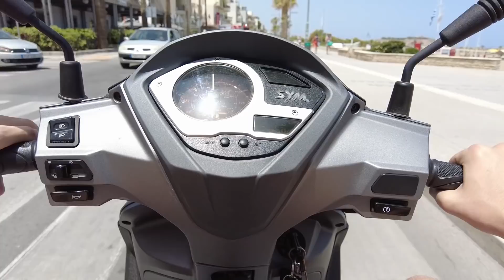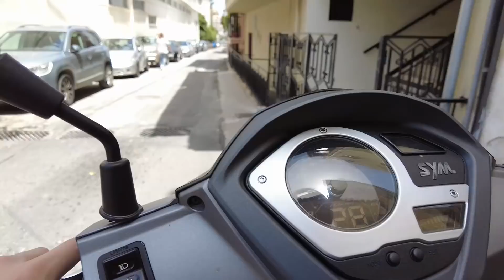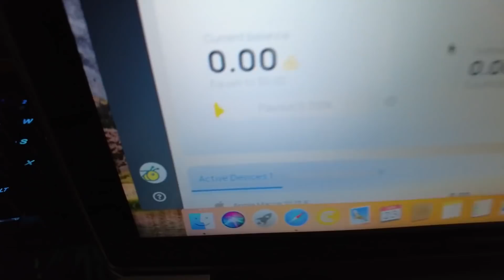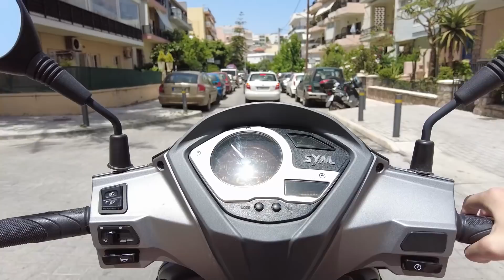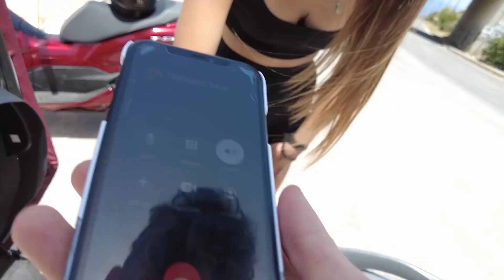ΚΟΡΙΤΣΙ ΜΕ ΠΡΟΚΑΛΕΣΕ ΣΕ ΚΟΝΤΡΑ (MotoVlog #2)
Πάρε ΔΩΡΕΑΝ 5$ βάζοντας τον κωδικό Alyx
1️| 𝐕𝐢𝐧𝐲𝐥 𝐀𝐫𝐭 𝐂𝐥𝐨𝐭𝐡𝐢𝐧𝐠 (Εκπτώσεις 🏷️)